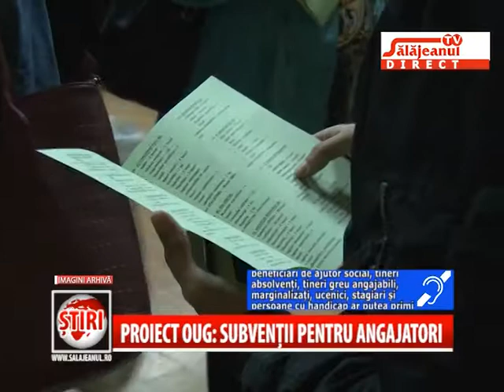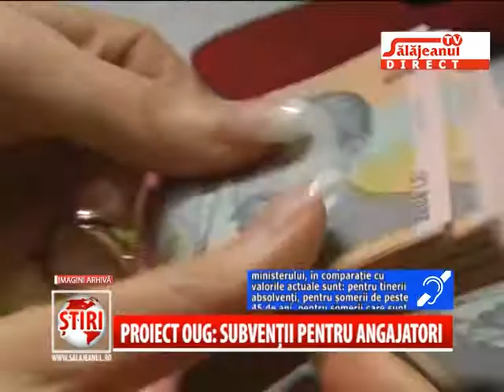PROIECT OUG SUBVENTII PENTRU ANGAJATORI